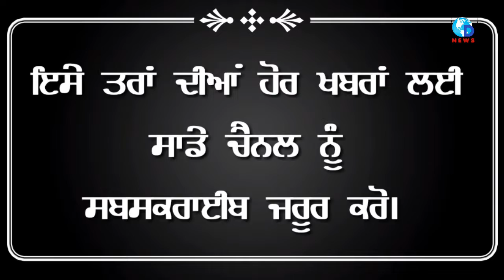ਜੰਡਿਆਲਾਗੁਰੂ: ਛੱਪਰ ਨੂੰ ਲੱਗੀ ਅੱਗ! ਮੱਝਾਂ ਗਾਵਾਂ ਮਰੀਆਂ! By dnews punjab